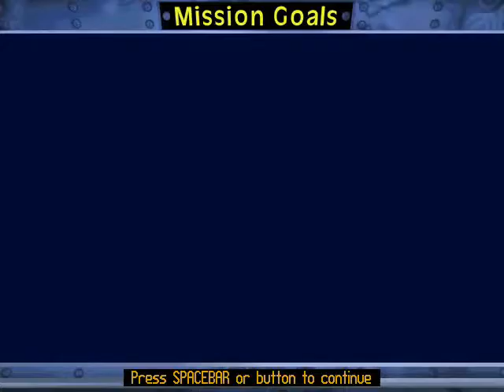TIE Fighter - Combat Chamber - GUN Mission 3 4/4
This was a loooooong mission. Just watch for your shields and shoot down the warhead launchers first and after that the cannons of the big ships (and be patient to shoot them down)

Level: Hard
Craft: GUN (16 concussion missile)
Controller: Mouse + Keyboard

Mission goals:
Primary: All completed
Y-wing Red was destroyed
100% of Z-95 Headhunter group Gold was destroyed (1x4)
100% of X-wing group Blue was destroyed (1x3)
100% of B-wing group Blue was destroyed (1x3)
100% of A-wing group Gold was destroyed (1x3)

Bonus: All completed
Nebulon B Frigate Challenge was destroyed
Lt Calamari Cruiser Luklucle was destroyed
Calamari Cruiser Trident was destroyed
100% of X-wing group Red was destroyed (1x3)
100% of X-wing group Gold was destroyed (?x? never met them)
100% of B-wing group Red was destroyed (1x3)
100% of Z-95 Headhunter group Red was destroyed  (?x? never met them)
100% of Z-95 Headhunter group Blue was destroyed (2x3)
100% of A-wing group Blue was destroyed (?x? never met them)
100% of A-wing group Red was destroyed (2x3)
100% of A-wing group Gold was destroyed (?x? never met them)
Shuttle Movn was destroyed
100% of Transport group Jupit was destroyed (?x? never met them)